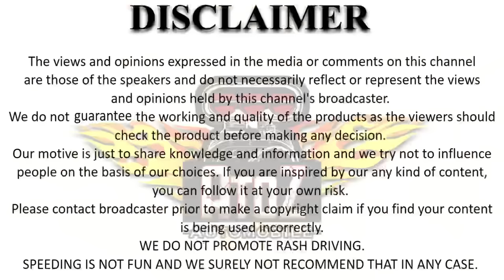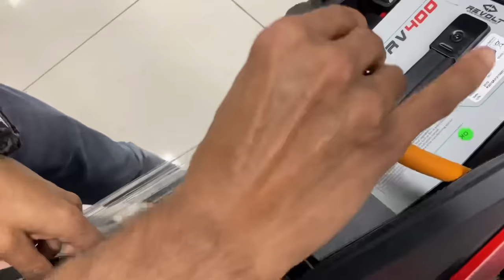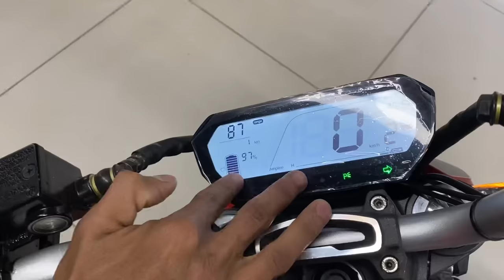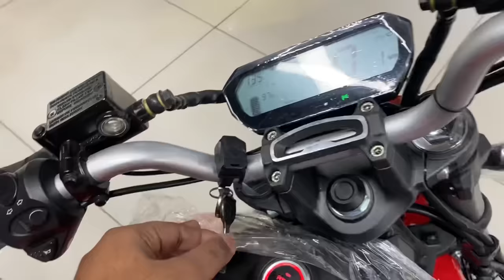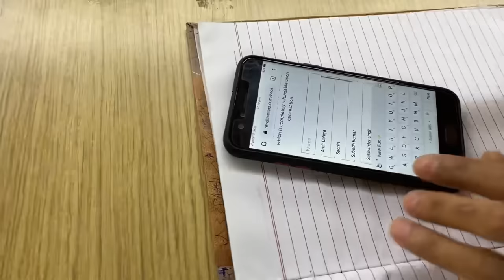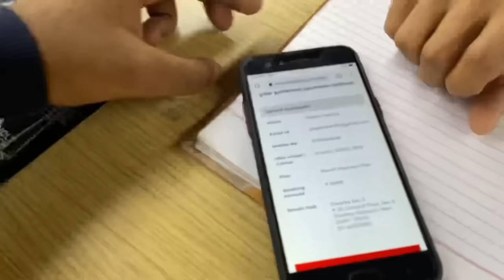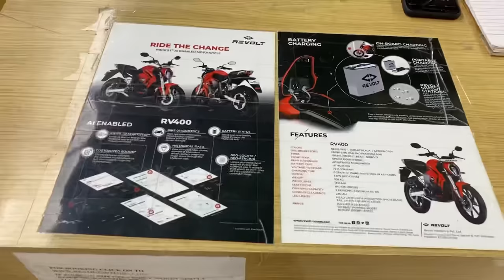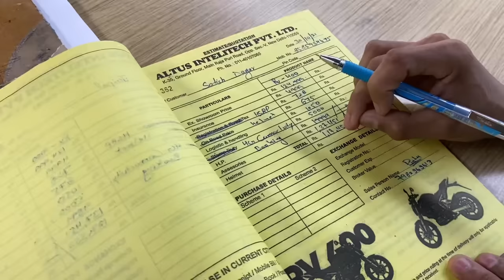Revolt Bike RV400 Overview|Indian Price,Top speed,Performance,Sound & More|Worth Buying or Not?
REVOLT SHOWROOM ADRESS
DWARKA SEC 5 OPPOSITE K-35 GROUND FLOOR ,MAIN RAJAPURI ROAD